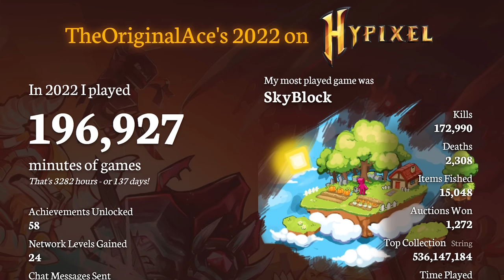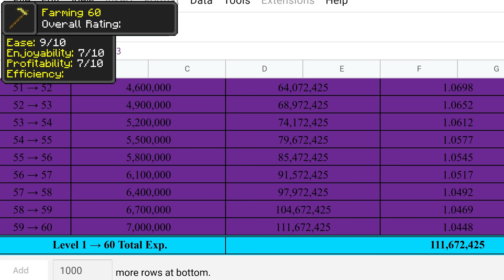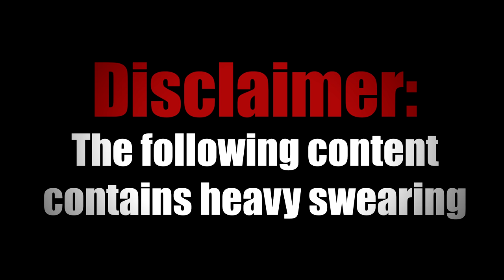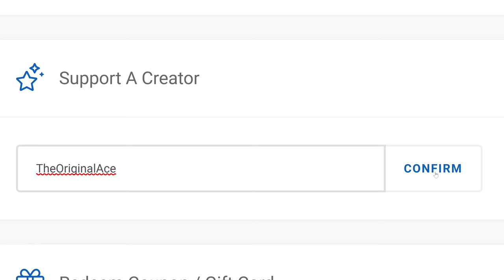MAXED Hypixel SkyBlock Skills (and how it affected me mentally)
Install Raid for Free ✅ IOS/ANDROID/PC and get a special starter pack 💥 Available only for the next 30 days
-TheOriginalAce
My Server IP: PvPProject.com
IP of the Server in the Video: mc.Hypixel.net
My Equipment:
•Average Network Ping: 24ms
•Recording Software: OBS Studio & Audacity
•Editing Software: Premiere Pro, After Effects, & Photoshop

0:00-1:21: Intro
1:21-3:15: RAID Shadow Legends
3:15-5:34: Farming 60
5:34-7:31: Mining 60
7:31-9:32: Combat 60
9:32-11:15: Foraging 50
11:15-12:19: Overall Skill Ranking

Raid: Shadow Legends “Christmas 12 Days of Raid” Prize Promotion. Entry is Open to legal residents of THE 50 UNITED STATES AND THE DISTRICT OF COLUMBIA (EXCLUDING NEW YORK AND FLORIDA), who are 18 years or older. VOID WHERE PROHIBITED. Open only to NEW users with a valid Player ID that downloaded Raid: Shadow Legends and opened a Game Account after December 1st, 2022. To install Raid: Shadow Legends for Free, . NO PURCHASE NECESSARY TO ENTER OR TO WIN A PRIZE. A PURCHASE DOES NOT IMPROVE YOUR CHANCES OF WINNING A PRIZE. Prizes: in-game items and/or Amazon.com Gift Cards, in the value and number as described in the Promotion Official Rules Additional Terms may apply on Amazon.com Gift Cards as set forth Prizes will be rewarded randomly, subject to eligibility requirement set forth in the Promotion Official Rules. Promotion Period: December 19th at 00:01 – January 10t at 23:59. Personal Data will be processed in accordance with the Privacy Notice